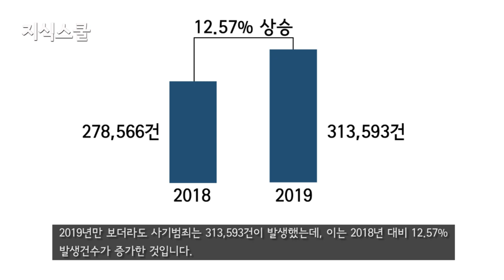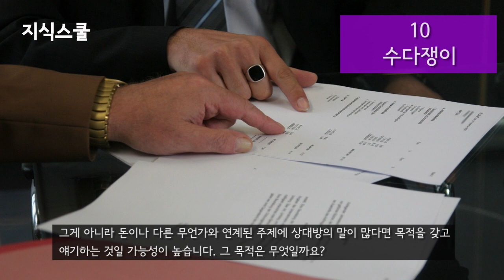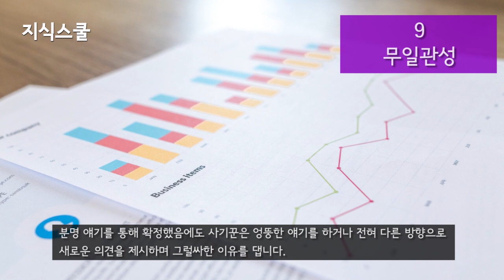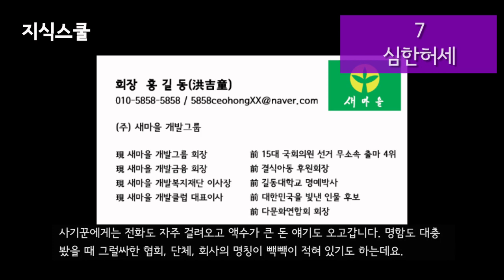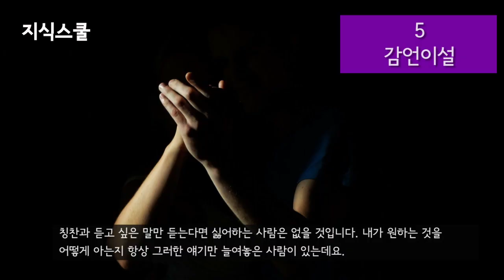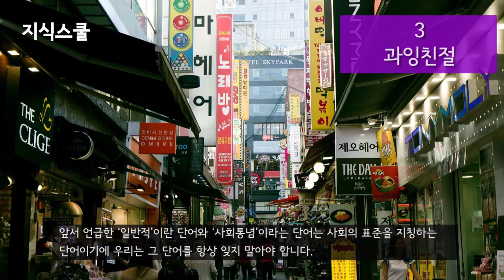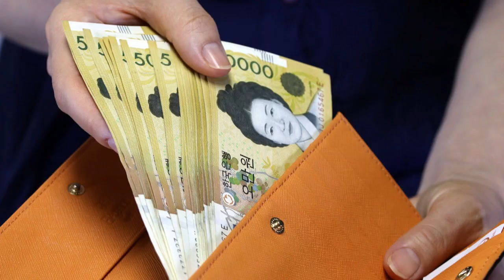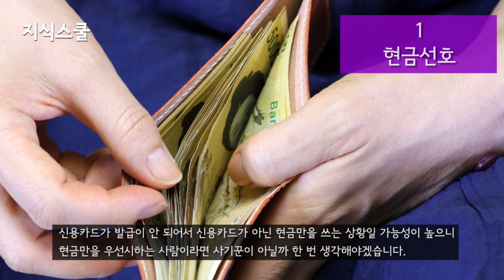반드시 알아야 할 사기꾼을 판별하는 핵심기준 Top 10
대검찰청의 ‘2020 범죄분석자료’를 살펴보면
2014년부터 재산범죄인 절도는 매년 감소하고 있지만
사기는 이와 반대로 매년 크게 증가하고 있는 상황이다.
윤리보다 돈이 우선인 사회 분위기는 사기범죄의 증가를 불러온다.
조금이나마 예방할 수 있도록 사기꾼을 판별하는 기준을 알아보자.

* 자료출처
Pectus Solentis - 대검찰청
Yann Forget - World Health Organization building from the South-East, Geneva